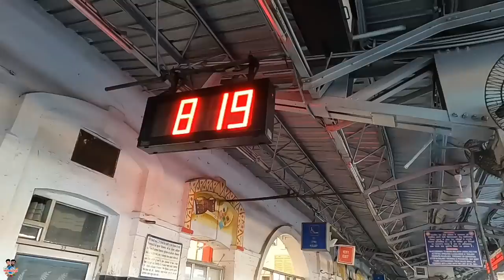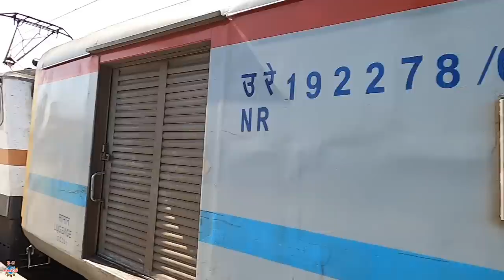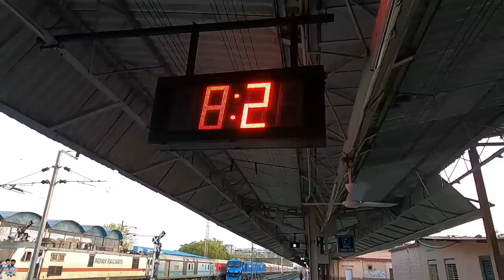Amritsar to Kochuveli - Express Sleeper Class Journey | 3300 KM in RAC Shared Berth | Part - 1